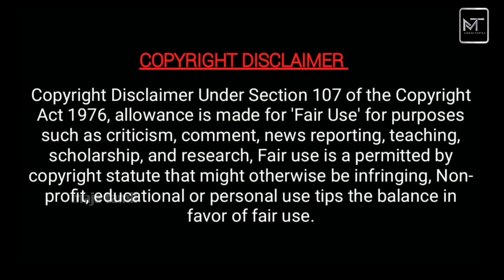அடுத்து வருவது😢 eeramana rojave season 2 today episode | Jeeva Priya | swathi konde | majatamil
அடுத்து வருவது😢 eeramana rojave season 2 today episode  - Jeeva Priya - swathi konde - majatamil - MT